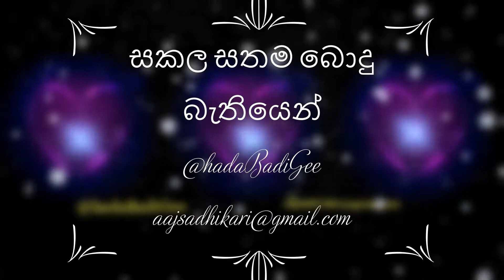සකල සතම බොදු බැතියෙන්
නමදින දුරහැර හැමබේදේ
සුගත තථාගත ලෝක සිවංකර
සම්බුදු සිරිපාදේ
සිරිපාදේ සිරිපාදේ හා..හා..සිරිපාදේ­

සහන් සුවය බර සිතුවිලි පිබිදෙයි
සුවදෙයි අරණෙහි මව්
නිවන් මගට යන පහන් ටැඹක් බදු
බුදු සිරි පතුල නමෝ
කරුණාවයි. කරුණාවයි
සමන් දෙවිදු කරුණාවයි.
කරුණාවයි. කරුණාවයි. කරුණාවයි
කරුණාවයි. කරුණාවයි...කරුණාවයි

නමදින දුරහැර හැමබේදේ

උපන්න දා සිට කල පව් දුරුවෙයි
සිත යහමගට නැමී
නෙතෙන් පලක් නැත දැක වැද නොගතොත්
මුණි සිරි පතුල සොමී
කරුණාවයි. කරුණාවයි
සමන් දෙවිදු කරුණාවයි.
කරුණාවයි. කරුණාවයි. කරුණාවයි
කරුණාවයි. කරුණාවයි. කරුණාවයි

ගී පද රචනය ✍️✍️✍️✍️✍️✍️ කරැණාරත්න අබෙීසේකර මහතා
සංගීතය 🎸🎸🎸🎸🎸🎸ඒමී කේ රොක්ස්සාමි මාස්ටර්
ගායණය 👨‍⚕️👨‍⚕️👨‍⚕️👨‍⚕️👨‍⚕️👨‍⚕️ අල්හාජ් මොහිදීන් බෙග් මාස්ට්ර්